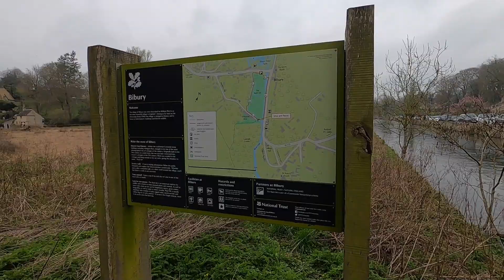Desa Tua di Inggris yang Syahdu....Bibury Village, UK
Jalan jalan ke salah satu desa yang bernama Bibury yang terdapat di area Taman Nasional Cotswold, Inggris, UK